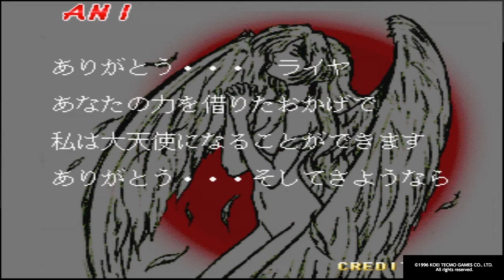This boss took 44 minutes to beat. FORTY FOUR! Never again...